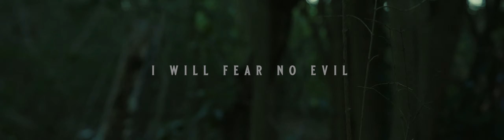Psalm 23 - Sermon Series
Many grew up hearing this Psalm, but what does it say about us, about God, and about our future?